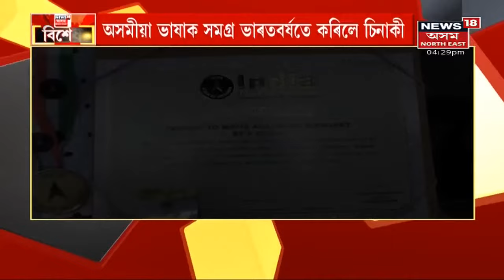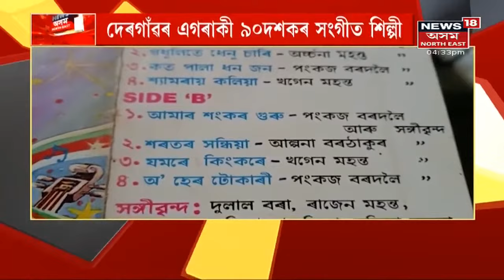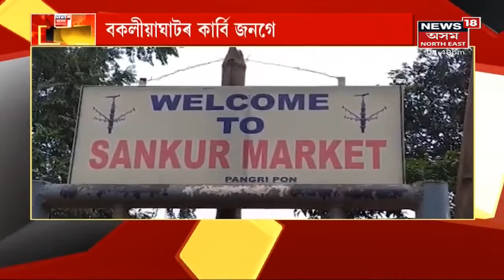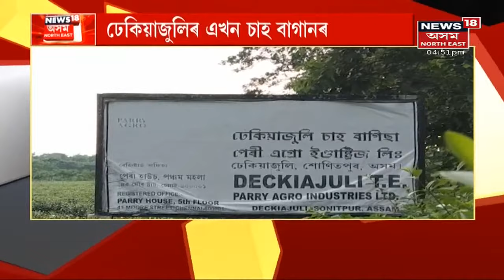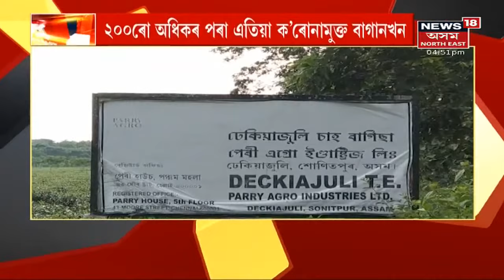Special Show বিশেষ | INDIA BOOK OF RECORDত দেৱাশ্ৰী হাজৰিকাৰ নাম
27 August, 2021: INDIA BOOK OF RECORDত দেৱাশ্ৰী হাজৰিকাৰ নাম। মাত্ৰ ২৮ ছেকেণ্ডত লিখিলে অসমীয়া ব্যঞ্জন বৰ্ণমালা
2:47 দেৰগাঁৱৰ এগৰাকী ৯০ দশকৰ সংগীত শিল্পী দুলাল বৰা। দুৰ্বিসহ জীৱন পাৰ কৰিছে দুলাল বৰাই
6:54 ছ'চিয়েল মেডিয়াত সমাদৃত 'উৰ্মিকা' । থলুৱা শিল্পৰে প্ৰতিভা বিকাশৰ সপোন
14:30 মুছলপুৰত আকৰ্ষণৰ কেন্দ্ৰবিন্দু এখন চাৰিচকীয়া বাহন
18:19 'শংকুৰ মাৰ্কেট' উপলব্ধ নিৰ্ভেজাল শাক - পাচলি